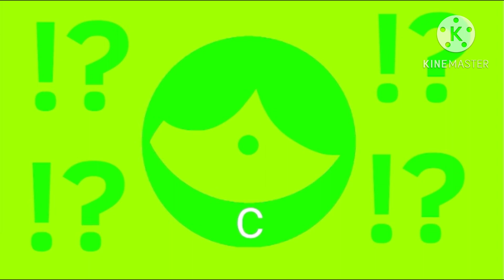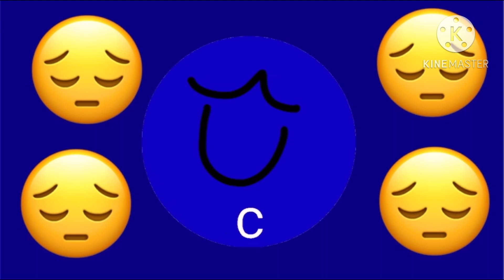thelogochain c’s emotions ❤️🧡💛💚💙💜💖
Used: jasoner’s emotions